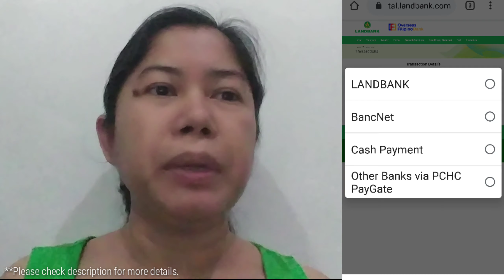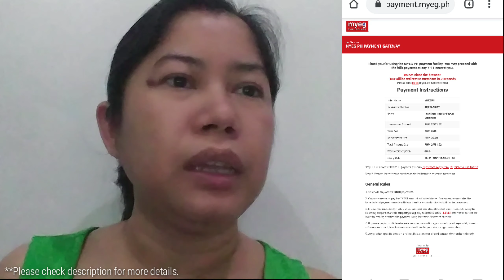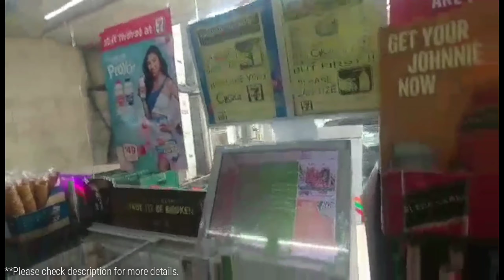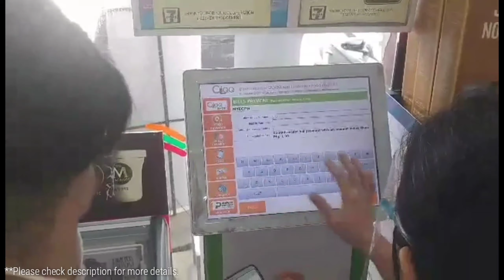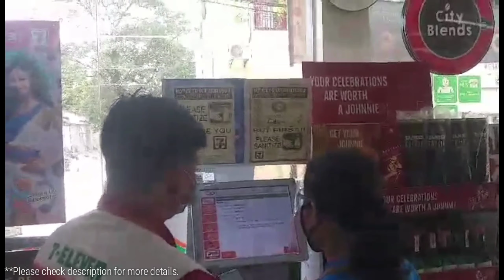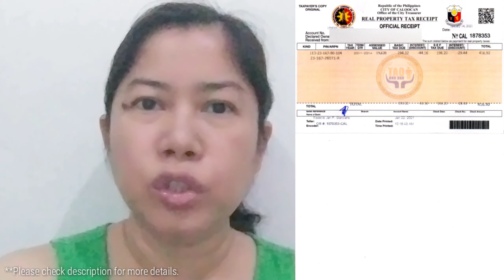Real Property Tax Online Payment in Caloocan City | Amilyar 2021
Hi guys!  Here' a convenient way of paying real property tax (amilyar) without having to travel all the way to City Hall.  Check out the video for more details.  Stay safe😷😊👍

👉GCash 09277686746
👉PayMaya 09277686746